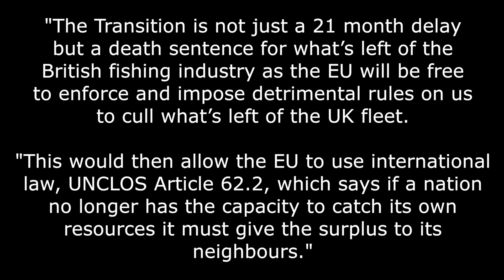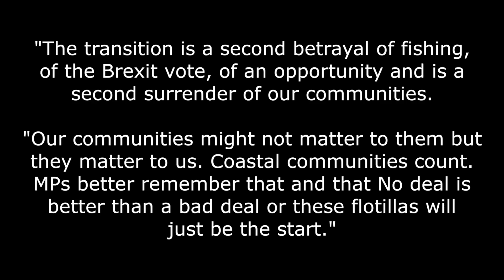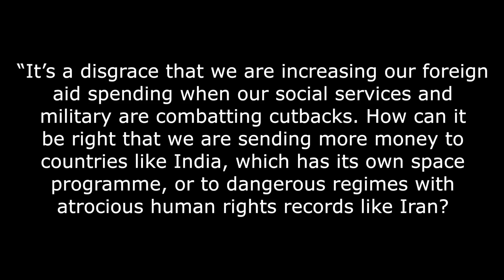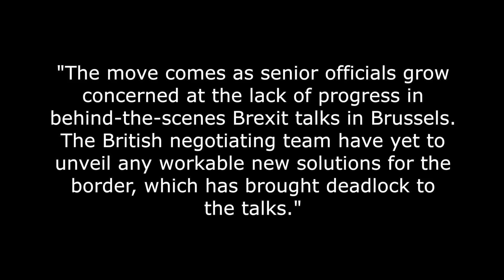Brexit Agreement Throws UK Fishermen to the Sharks!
Once again a UK Tory government has decided that its own fishermen are sacrificial pawns in the great EU debate.

Fishermen across the UK are up in arms over the the dangers to their industry that the Brexit transition phase agreement poses.

In response they are staging a mass protest tomorrow across the country, including the burning of EU flags as well as a fishing boat being put to the torch in Whitstable.

The organisers of the protest, Fishing for Leave said:

"The Transition is not just a 21 month delay but a death sentence for what’s left of the British fishing industry as the EU will be free to enforce and impose detrimental rules on us to cull what’s left of the UK fleet.

"This would then allow the EU to use international law, UNCLOS Article 62.2, which says if a nation no longer has the capacity to catch its own resources it must give the surplus to its neighbours."

It also means that the UK could actually lose full control of its fishing grounds including out to the 12 mile limit. Ponder on that!

So you can see that our whole UK fishing industry is being set up, on purpose, by the EU and the Tories to fail! It has been hammered by decades of EU control and is now being hammered in a totally shameful way by a domestic government.

And Fishing for Leave continues:

"Fishermen are sickened and enraged that our government has capitulated to obeying all EU law after Brexit. Consigning us to remaining trapped in the disastrous CFP until January 2021, and possibly trapped forever in exchange for a trade deal.

"The transition is a second betrayal of fishing, of the Brexit vote, of an opportunity and is a second surrender of our communities.

"Our communities might not matter to them but they matter to us. Coastal communities count. MPs better remember that and that No deal is better than a bad deal or these flotillas will just be the start."

Wonder how many Remainers would dare to show up and counter-protest those angry fishermen?

Other topics include:

1. Foreign aid and the fact that it is tied to GNI and not GDP with UKIP and its leader Gerard Batten demanding the bill be lowered.

2. The Times reporting that the government is strengthening plans fro a no deal Brexit, which would lead to a 'hard Brexit'.